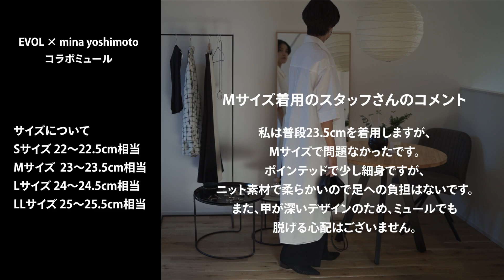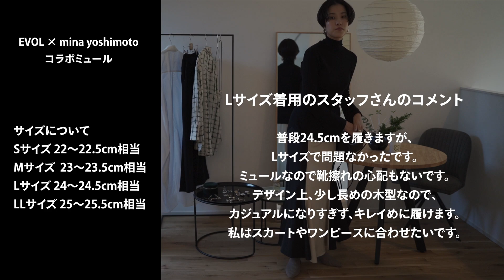"軽やかで美しいミュール"ができました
EVOLさんとのコラボ企画第二弾のご紹介でした。
ここ最近、軽やかな素材の服から遠ざかっていましたが、
今回のコラボシューズをきっかけに
もっと軽やかな女性らしい服にもチャレンジしようと
思えた素敵な機会でした。
心も身体も軽やかに出かけられるようなミュールになっていますので、
みなさんお好きな服に合わせて履いてみてください☺️

EVOLさんのYouTubeチャンネルに
今回も出演させていただいております。
とても楽しい撮影でした☺️
ぜひこちらもチェックしてみてください💐